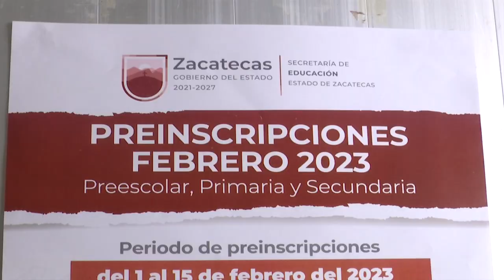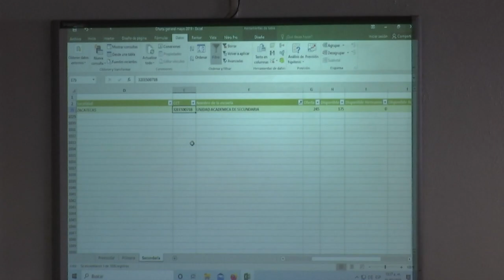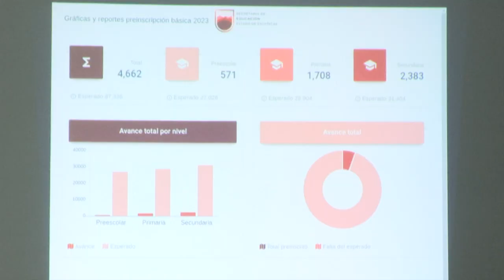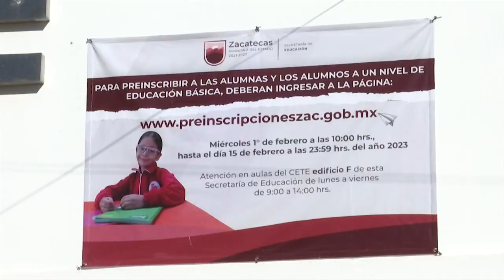Inician con éxito las preinscripciones 2023-2024